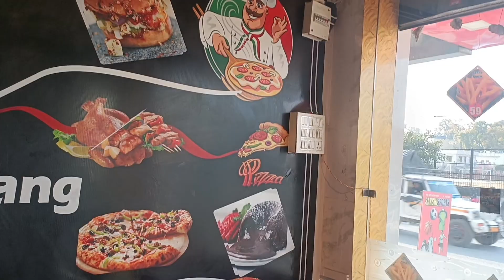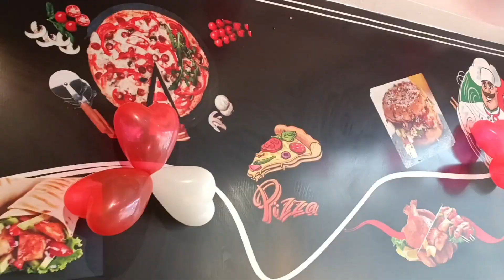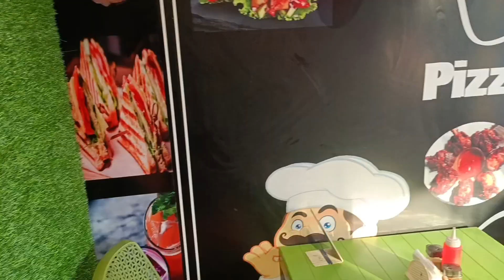Valentine Day के दिन मिला असली आशिक 😁 || Girlfriend को कराया Candal Night Dinner 🌃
▶️ Hello Friends
               I Am @DMSFighter   { Youtuber }
From - Uttrakhand Chamoli Garhwal

Valentine day full Vlog dosto ke sath masti

🟢 दोस्तो मजा आयेगा आपको इस ब्लॉग में 🤩

🟠 अपने भाई Dms Fighter को Support करे

             🙂    आप खुश तो हम भी खुश   😁

⚫ आप मुझे Social Network पे Fellow भी कर सकते है वो भी Free में 😁